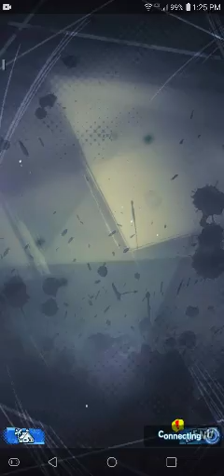Losing the last fight